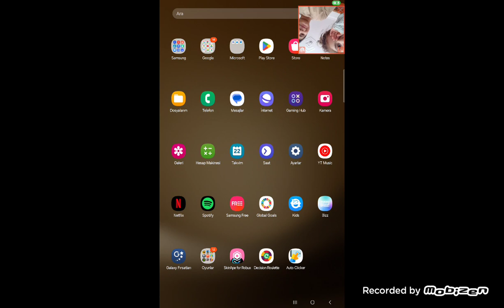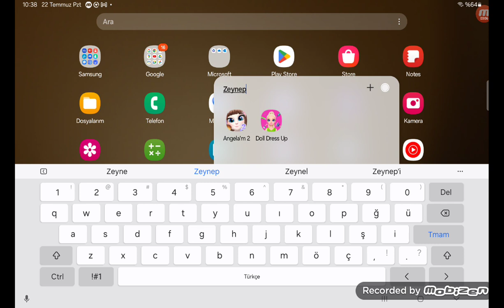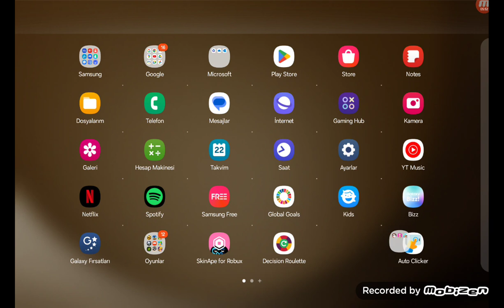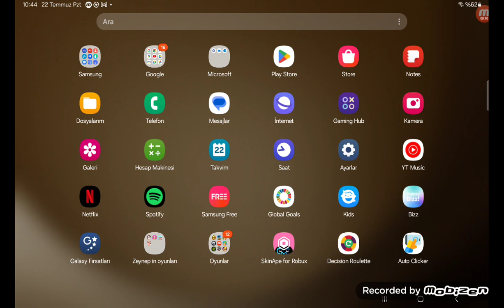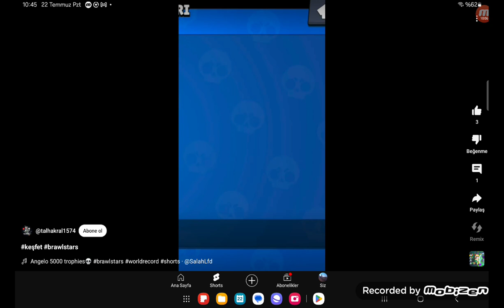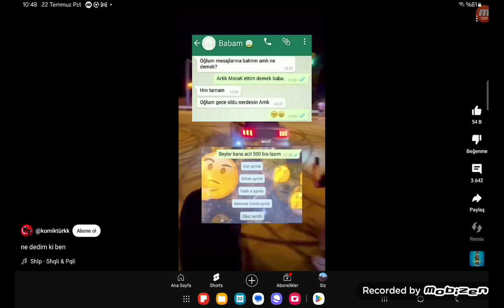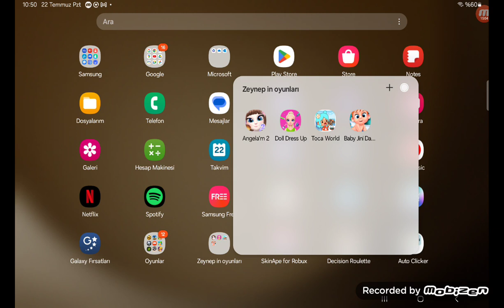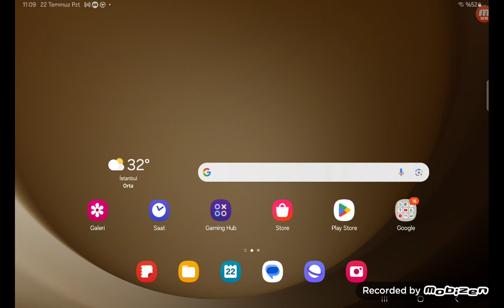TABLETİMİ 1 GÜNLÜNE KARDEŞİME VERDİM